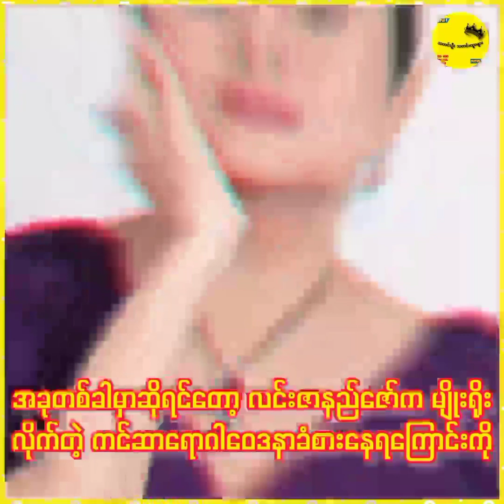သူတို့မိသားစုရဲ့ မျိုးရိုးလိုက် ကင်ဆာရောဂါကို ပြောပြလာတဲ့ ဝါရင့်သရုပ်ဆာင် လင်းဇာနည်ဇော်